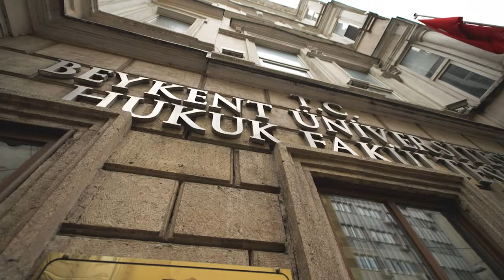Beykent Üniversitesi Taksim Yerleşkesi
Geleceğini Beykent’le Kazan! 28 Temmuz - 20 Ağustos 2021 tarihleri arasında Tanıtım ve Tercih Günlerinde ister yerleşkelerimize gel, ister online görüşelim!